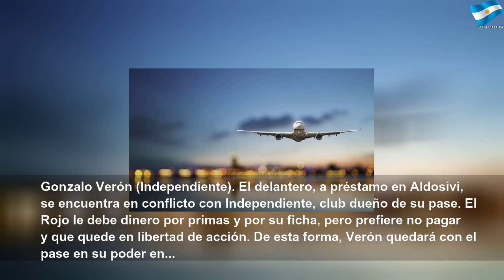Las últimas novedades del mercado de pases argentino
Las últimas novedades del mercado de pases argentino | Red Study
Marcelo Larrondo se encuentra muy cerca de confirmar su arribo a Tigre.&nbsp;